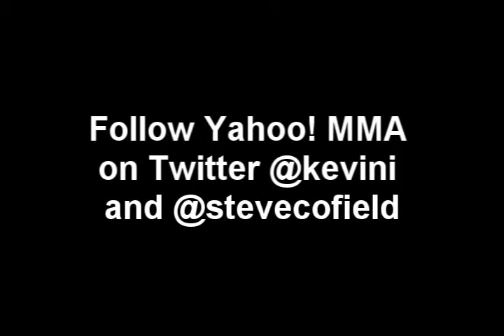YAHOO!'s Iole and Cofield discuss scoring in Mousasi-Jardine fight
Keith Jardine-Gegard Mousasi fight ended in a majority draw. Mousasi outlanded Jardine 146-21, yet two judges had the fight 28-28. Kevin Iole and Steve Cofield from Yahoo! Sports discuss the odd decision and which judge really screwed up this one.